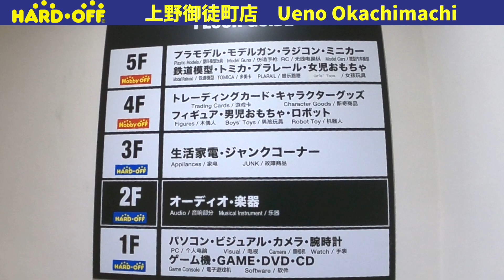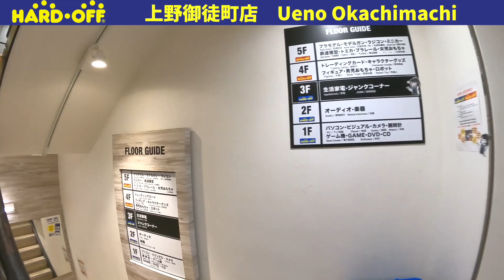ハードオフ巡り・HARD-OFF店内の雰囲気【上野御徒町店・Ueno Okachimachi】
ハードオフ実況見分動画です。

ハードオフ各店舗の雰囲気がわかれば幸いです。

そうだ、明日はハードオフへ行こう！

ハードオフ大好きです。